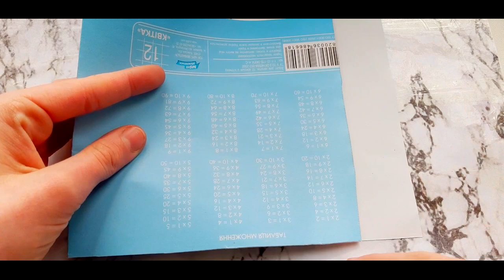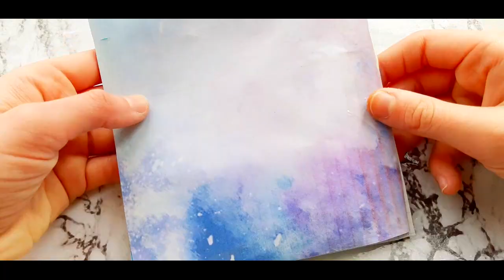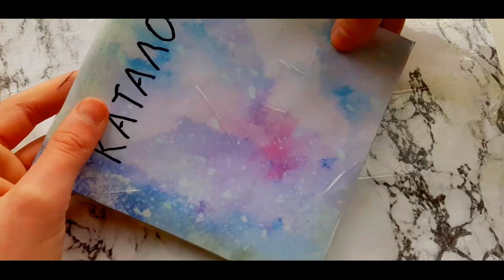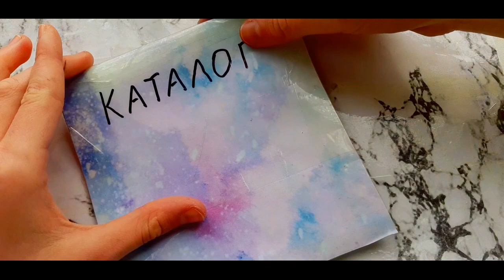ТУТОР🎀😱Как сделать каталог для бумажных сюрпризов?🎀😱